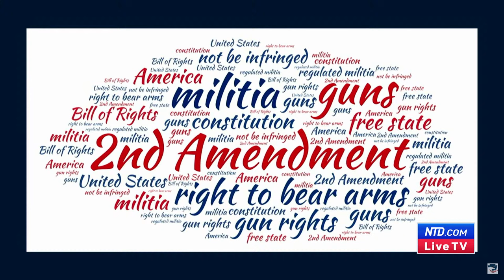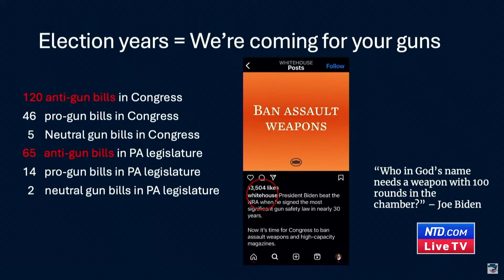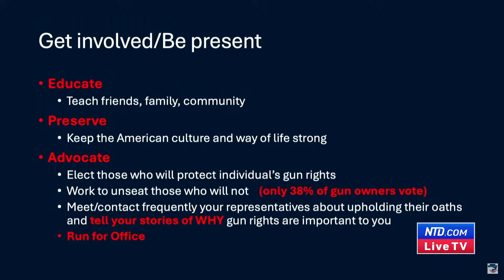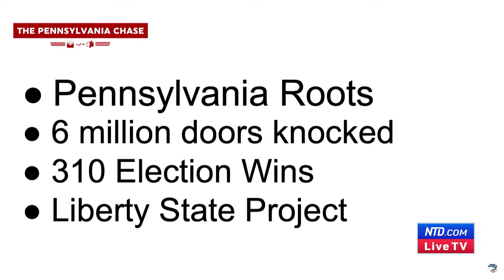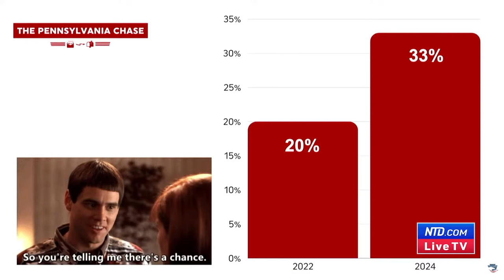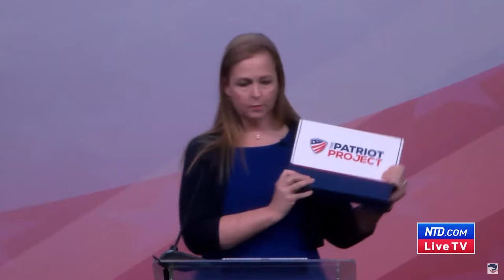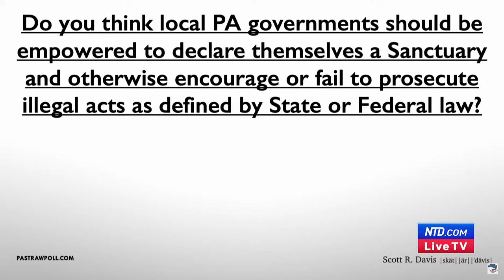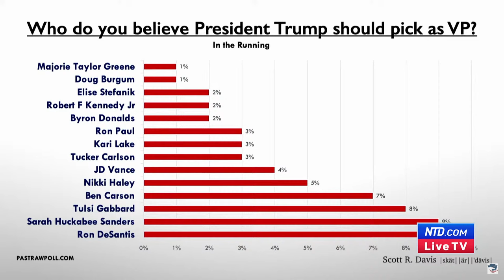LIVE: Pennsylvania Leadership Conference | April 6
The 2024 Pennsylvania Leadership Conference is being held from April 4 to 6 at the Penn Harris Hotel in Camp Hill, Pennsylvania.

Saturday, April 6 Schedule:

*All Times in Eastern Time. Schedule subject to change.

8:30 a.m. Speaker: Kelly Ann Pidgeon, Women for Gun Rights

8:45 a.m. Panel: Data-Driven Approach to Mobilizing Millions
Moderator: Emily Greene, Americans for Prosperity-PA
Panelist: Eric Aldrich, i360
Panelist: Brian Thiele, AFP-Florida
Panelist: Roslyn Ross Williams, AFP-PA

9:15 a.m. Conversation: Pennsylvania Attorney General Forum
Moderator: Alex Halper, PA Chamber of Business and Industry
Candidate: David Sunday, York County district attorney
Candidate: Craig Williams, state representative

9:45 a.m. Speaker: Stacy Garrity, State Treasurer

10:00 a.m. Conversation: Build Trust in Pennsylvania Elections
Panelist: Heather Honey, Election Research Institute
Panelist: Cleta Mitchell, Conservative Partnership Institute

10:20 a.m. Speaker: Dan Meuser, U.S. Representative

10:00 a.m. Conversation: The Pennsylvania Chase
Panelist: Cliff Maloney, Citizens Alliance of America
Panelist: Justin Greiss, Citizens Alliance of America

11:00 a.m. Break

12:00 p.m. Leadership Luncheon
M.C.: David Taylor, PA Manufacturers Association
Invocation: Tammy Falcsik, Luxor Methodist Church
Speaker: Jenny Beth Martin, Tea Party Patriots
PA Straw Poll Results: Scott R Davis, PA Leadership Council

2:00 p.m. Conference Concludes